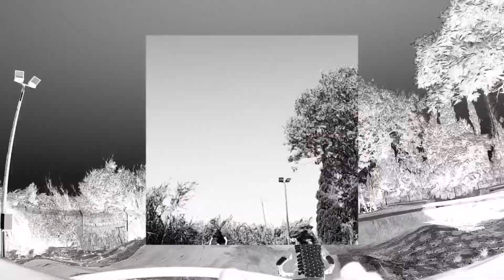Velosolutions Ayanot Pumptrack Launch & How To Instruction By Mr. Claudio Caluori